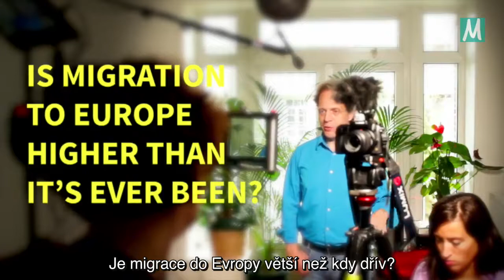Jak se migrace do Evropy proměnila v čase?